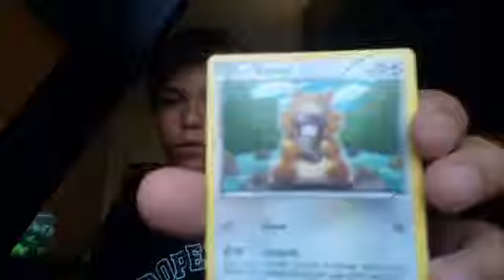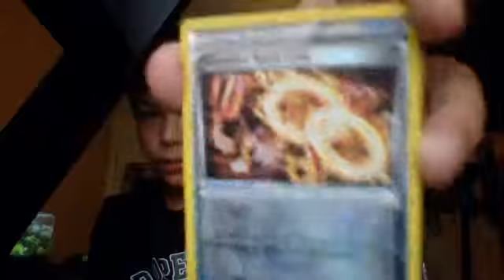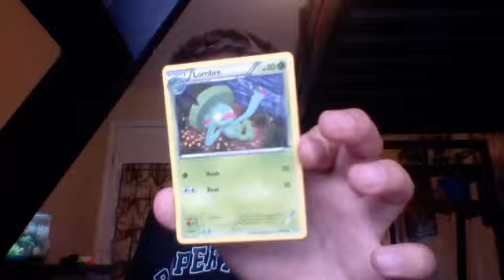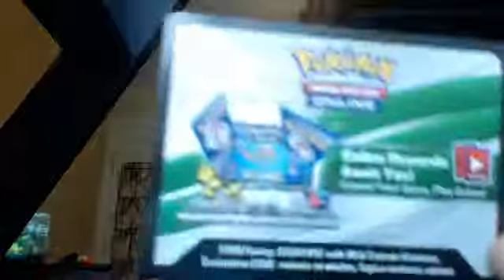opening booster pack primal clash